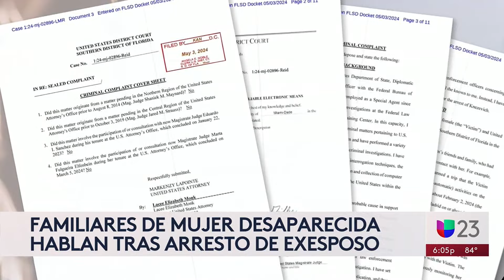Familiares de colombiana desaparecida en Madrid hablan tras arresto de su esposo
Familiares de Ana María Henao, la colomboestadounidense desaparecida en Madrid, España, ofrecieron una conferencia de prensa desde Fort Lauderdale luego de que se confirmara el arresto del esposo de la mujer en Miami. “No puedes comer, no puedes dormir, no puedes vivir”, dijo Felipe, hermano de la joven, quien asegura seguir en shock debido a que no sabe de ella desde el pasado 2 de febrero.